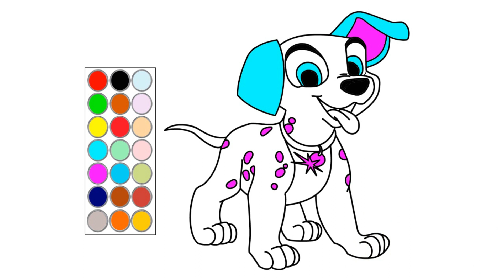como dibujar y colorear un lindo perrito, dibujos para niños 🐶🐕🐩🐕‍🦺🦮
hola! en este video te muestro como dibujar un lindo perrito, dibujos para niños 🐶🐕🐩🐕‍🦺🦮